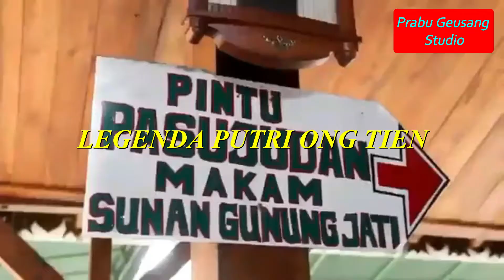LEGENDA PUTRI ONG TIEN